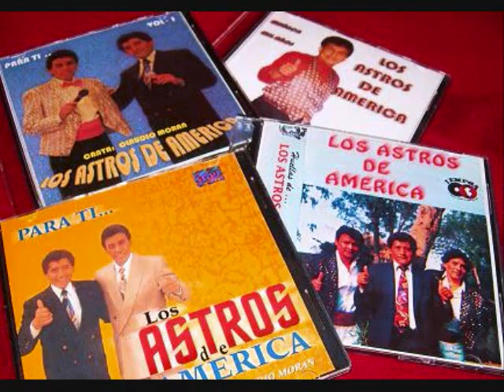Ray Cuestas - No me dejes (canta Claudio Moran)